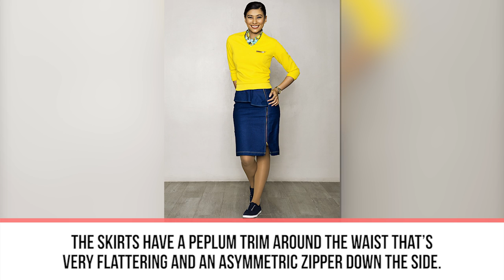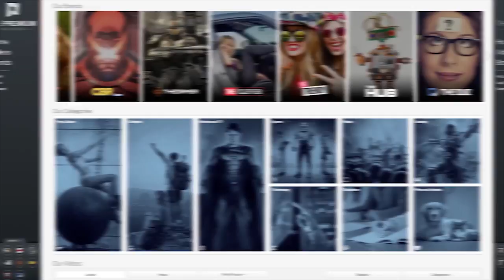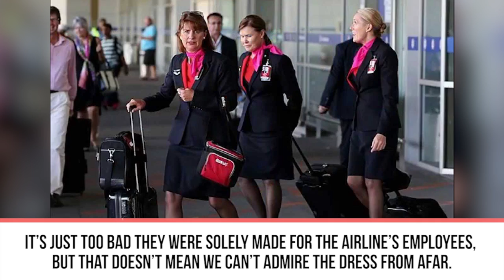10 Flight Attendants Who Dress BETTER Than You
In the past, flight attendants wore signature outfits that usually consisted of a drab blazer and a knee-length skirt. But those days are long gone. Airlines are enlisting the help of some big name fashion designers to help revamp their cabin crew’s uniforms to bring some much-needed style to the sky. We’re going to show you how stewardesses are oozing in modern style elements from bowler-hats to culottes. When you see these in-flight uniforms, you’ll definitely want to add some of these style elements to your everyday wardrobe. This is 10 Flight Attendants That Dress Better Than You.